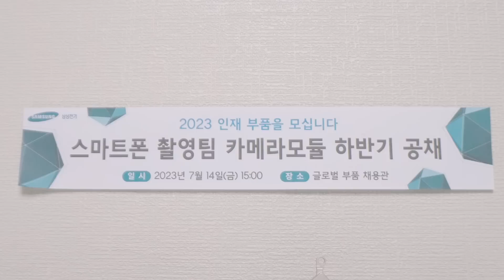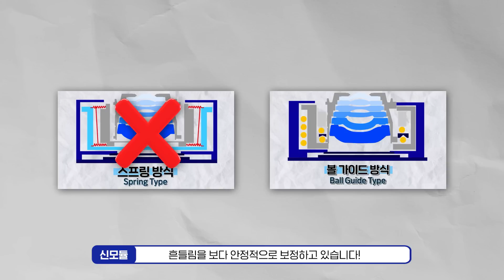[ENG SUB] 삼성전기 카메라모듈 스펙 I 빅센서카메라모듈 I Samsung Electro-Mechanics BIG Sensor Camera Module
삼성전기 카메라모듈 신제품 등장

1인치 대형 이미지 센서로 차원이 다른 빛 흡수량을 통해 화질 UP!
내구성과 정확도가 높은 볼 가이드 액츄에이터로 흔들림은 DOWN!!
상황에 따라 빛을 조절할 수 있는 가변조리개까지 완벽 그 잡채!!!

Samsung Electro-Mechanics: New Camera Module Debuts
Samsung Electro-Mechanics has unveiled a groundbreaking new camera module, engineered to deliver superior image quality and stability.

This innovative module features a 1-inch large image sensor, significantly increasing light absorption for elevated picture quality. Stability is dramatically enhanced with a highly durable and precise ball guide actuator, effectively reducing camera shake. To top it off, the inclusion of a variable aperture allows for perfect light adjustment in any situation.